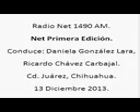6 Net Primera Edicion; Radio Net 1490am, 13 de Diciembre de 2013